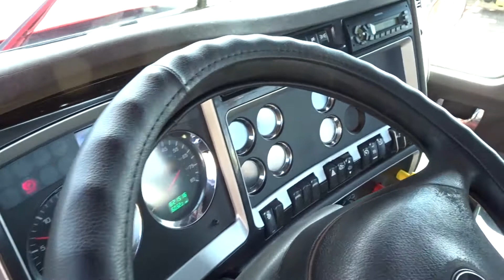2012 KENWORTH T800 CUMMINS ISX GM107451FOR SALE @ GMTRUCKSINC.COM